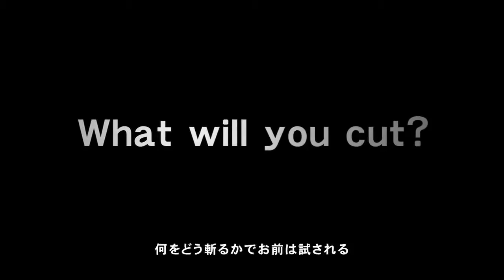Metal Gear Solid Rising Trailer HD